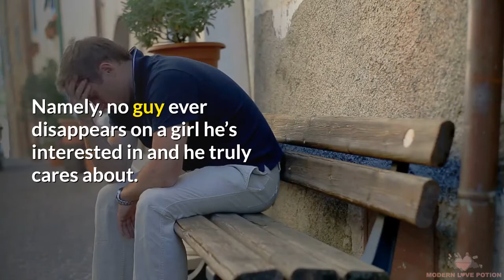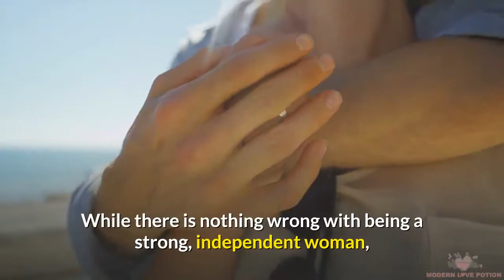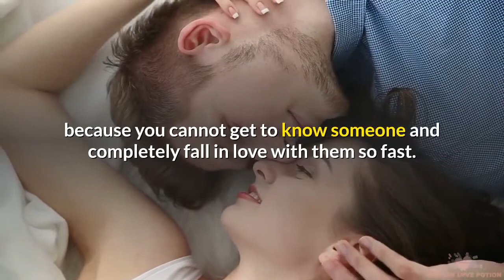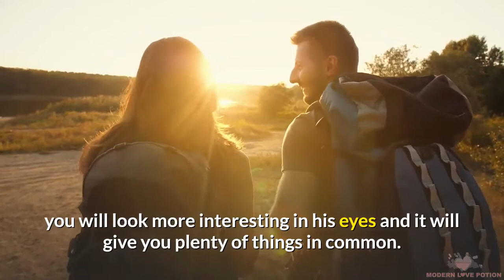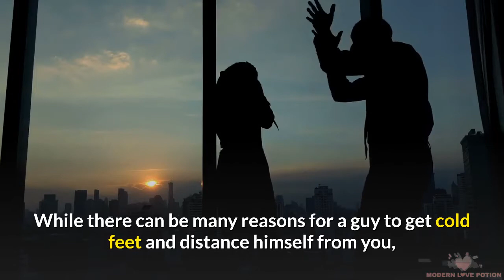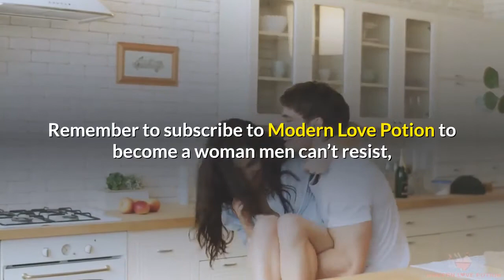5 Honest Reasons Guys Stop Chasing You (Don't Lose Your Power) - Modern Dating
Have you ever been in a relationship or went on a few dates you thought were going great, but all of
a sudden the guy disappeared? He ghosted you and no longer shows interest in you? You may blame
yourself thinking it’s something you said or how you look but I’m here to tell you it’s not what you
said, it’s what you’ve done. Namely, no guy ever disappears on a girl he’s interested in and he truly
of these mistakes.

1. You like to be in control of everything. in modern dating it’s fun for guys when the girl chooses the date
place, or the movie or plans the weekend getaway, but too much might tire him thinking he
isn’t good enough for you. Thing is, guys like to feel as if they’re contributing to the
relationship, they like to see they’re making you feel good, they’re protecting you and
making you laugh and so on. But by you taking the lead constantly and rejecting whatever he
might propose like dinner place, what to do on a Sunday morning and so on, he will not feel
welcome and won’t be able to see you as his future partner. You have to give him space to
plan and show his interest, otherwise, he will start taking all your efforts for granted and
lose interest overall.

2. You make him feel worthless. Men like to think they can provide for a woman, take care of
her, protect her, and always be there when she needs it. It makes them feel needed, worthy
and accomplished. While there is nothing wrong with being a strong, independent woman,
you should leave some room for the hero to save you from the dating coach. Men like strong
women and confidence is sexy, but if you’re never showing interest in his help and support
he will feel worthless and start looking for other women that will make him feel appreciated.

3. Giving it all too fast. While the point of every relationship is to like each other and fall in
love eventually, letting it happen all too soon can, at times, be off-putting. Not to mention,
he will think it might be fake because you cannot get to know someone and completely fall
in love with them so fast. Wait at least three months to see how it all plays out and then say
the three-worded sentence that everyone’s so afraid of. So, what you can do instead it let
him know you like him, you feel great with him, but also let him know that he has to earn
the right to be loved by you. That he also has to show the same affection and care going
forward.

4. Monotony strikes. It may happen that you two hang out a few times a week having the
same drinks at the same bar and talking about the things you’ve talked about before. If this
is the case then he might not be the only one getting tired of it all, but you too. Introducing
some excitement in the relationship, going on a concert instead of the bar, going hiking
instead of that Sunday brunch and other adventurous activities will reveal a lot about him as
a person, you will look more interesting in his eyes and it will give you plenty of things in
common.

5. He might not see you as long-term relationship material. You may have gone on a few
dates and even had great sex with a guy but you simply cannot make him commit to you nor
be in a relationship with you exclusively. Well, the first thing you have to remember is that
guys don’t put sex and relationship in the same basket. You two may have great chemistry
and sex but there are three different categories in the man’s brain that he places you in. One

is the friendly type where he sees you as a friend, he can tell you everything and feels good
around you. The second is the sexual attraction category where he places women he has
great sex with but no real connection and the third is the long-term partner. The last group
has the two groups in it, where he sees the woman as a best friend, their sex life is amazing
and he sees himself with her long-term. Different factors affect his views on you, so getting
to know him well will help you understand how to get to the third category.
While there can be many reasons for a guy to get cold feet and distance himself from you, these are
the most common ones that ruin good potential relationships. Make sure you reflect on how you act
and what you do when you two are together, let things develop slowly and give him the chance to
feel appreciated and have enough space to be himself. By doing so, your guy will want to commit
and will love spending more time with you.

◄◄ dating advice for women relationship advice what men want love advice